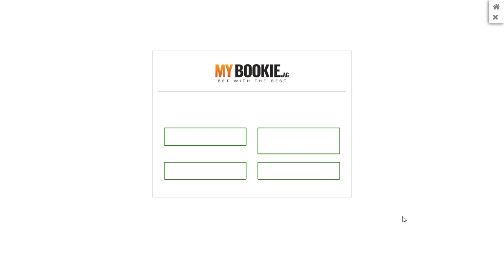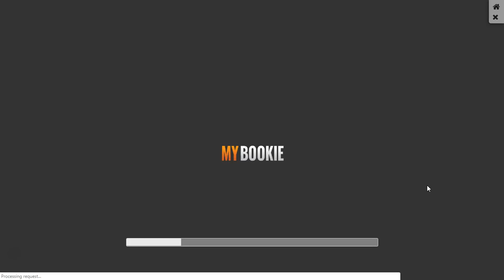Online gambling European roulette winning strategy win money in roulette $225 vs Online Live Dealer